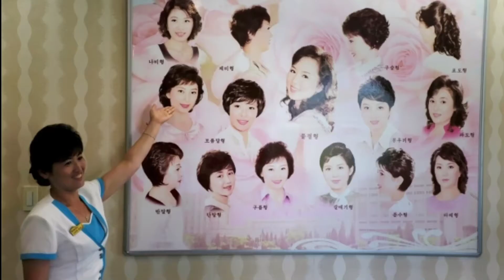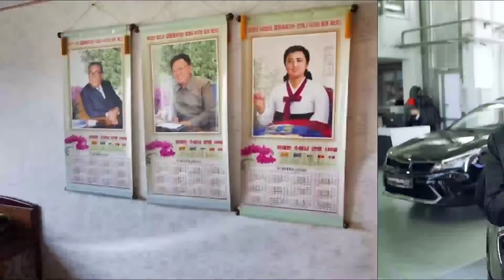North Korea के बारे में चौंकाने वाली बातें | Facts about North Korea | Kim Jong Un | NorthKoreaNews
Hi Guys 👋
I'm Tarun

In this video we will talk about some interesting and amazing facts about North Korea. And also talk about Kim Jong Un that is rural of that country. Join us for more information.
Thanks ❤️